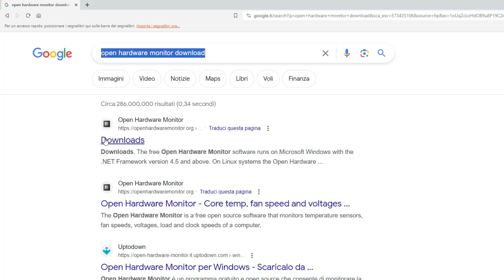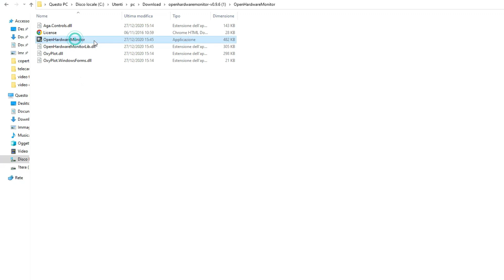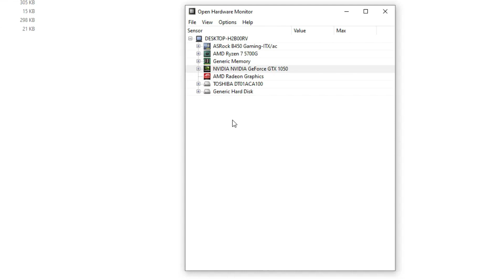Come controllare la temperatura della Cpu su Windows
Come controllare la temperatura della Cpu su Windows tutorial in questo video tutorial ti mostro come misurare la temperatura della Cpu su windows, Come monitorare temperatura CPU Come vedere la temperatura del processore del PC su Windows 10 Come controllare la temperatura della Gpu e sul proprio computer software gratis per controllare la temperatura della cpu